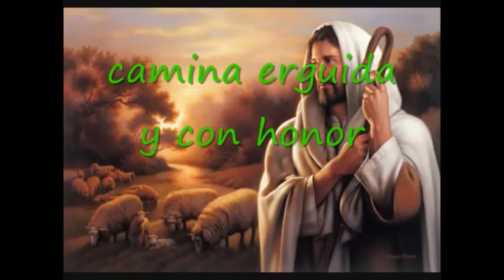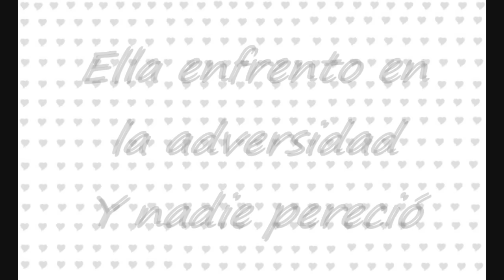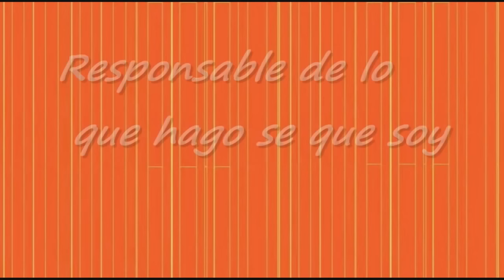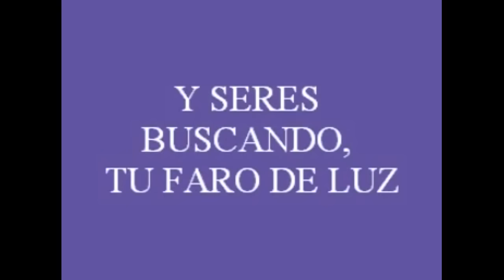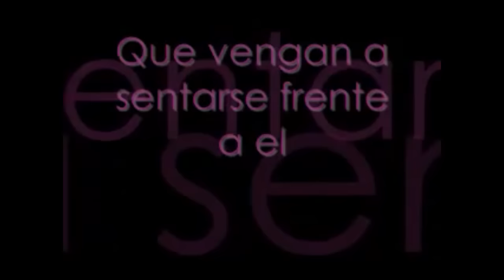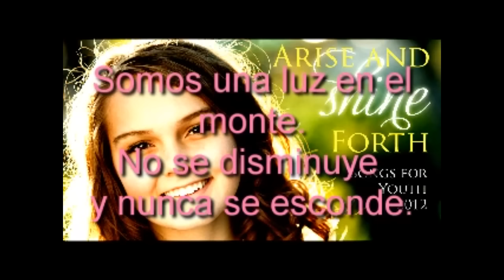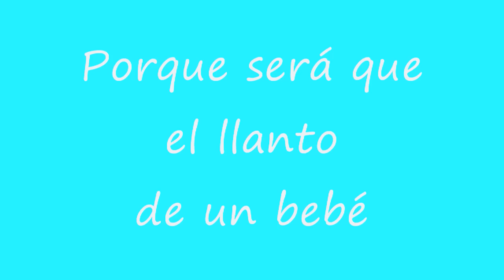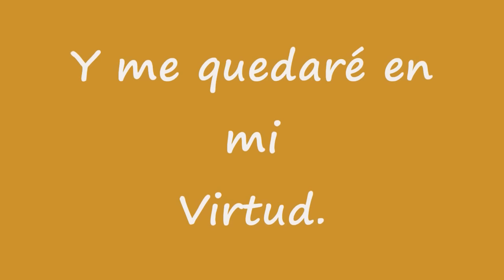Musica Selecta de las Mujeres Jovenes (23 canciones seguidas )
Al estar las 23 canciones seguidas de la musica Selecta De Las Mujeres Jovenes  en este video se facilita la busqueda de las mismas .El OBJETIVO del video es que reflecionemos y despertemos en cuanto nuestra Identidad Divina como Hijos(as) de Dios . Y en EL como nuestro Padre Celestial y Jesucristo como nuestro Salvador , ademas crecer en autoestima y aspirar AL TEMPLO ...

Se y lo testifico y Que :
1 La Iglesia de Jesucristo De Los Santos de los  ultimos Dias es la unica verdadera sobre la faz de la tierra 2 Que jose Smith es un Profeta de Dios ,3  Que El libro Mormon es verdadero y la clave de nuestra religion 4 Que El Sacerdocio es el poder de Dios Aqui  en la tierra y Esta en su unica Iglesia verdadera y 5 Los Templos que estan en esta   Iglesia verdadera son la casa de Dios aqui en La Tierra ...      todo lo he llegado a saber por Revelacion de Dios por medio Del Espirtu santo , yo y todos podemos tener este privilegio si preguntamos ADios con Fe ...